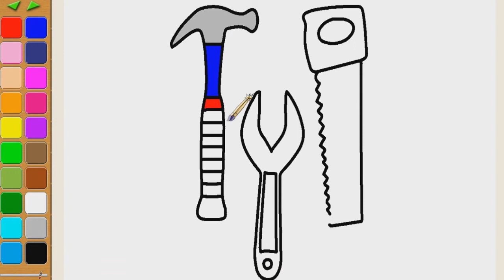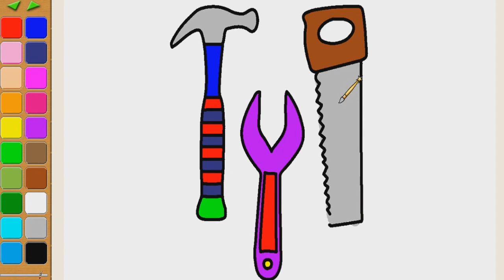How to draw hammer easy step by step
I make coloring videos with fun for kids and children.These videos are educational for children and kids.I want to teach children how to coloring and drawing. If you watch us you will learn colors with coloring pages in coloring book.I are sure you also learn how to drawing with colorful markers.Our videos about how to draw, how to coloring, colouring, paint, coloring pages, coloring book, learn color and so on.